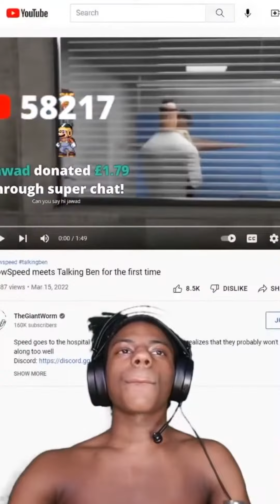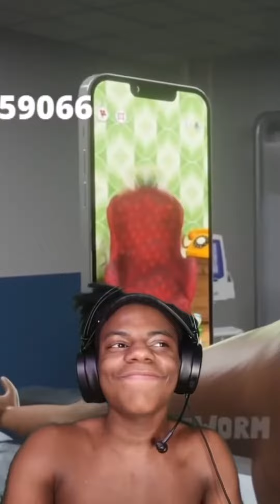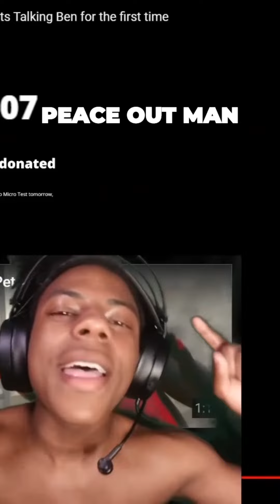Hilarious banter and mustwatch video Heres why its unforgettable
You all wanna watch this video chat Hi Jawad Why you like this man Oh ho ho And you keep laughing at everything I say to you man No Come on like toe bro Stop doing that No you're not real Toe bro Nah nah nah nah Oh ho ho ho No no no no You are an idiot You are an idiot You are an idiot sir We'll live on good one Fire I just think what he just did Nah that was fire That was fire Alright man subscribe and like on the video man Peace out man Subscribe like to the video man Peace out